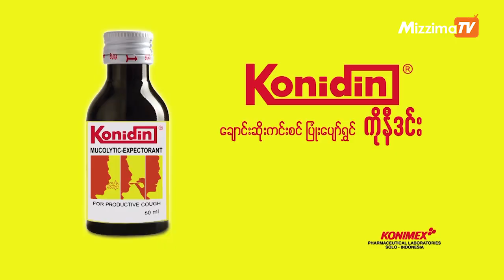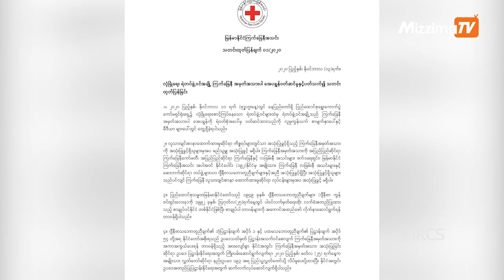ရဲတပ်ဖွဲ့ဝင်များ ကြက်ခြေနီ အမှတ်အသား မဝတ်ဆင်ရန် ကြက်ခြေနီအသင်း စာပို့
လုံခြုံရေး ရဲတပ်ဖွဲ့ဝင်များ ကြက်ခြေနီအမှတ်အသားပါ အပေါ်ထပ် လက်ပြတ်အင်္ကျီ (apron) ဝတ်ဆင်မှုနှင့် ပတ်သက်ပြီး နောက်နောင် ဝတ်ဆင်အသုံးမပြုရန် မြန်မာနိုင်ငံရဲတပ်ဖွဲ့ထံ မေတ္တာရပ်ခံစာ ပေးပို့ထားကြောင်း မြန်မာနိုင်ငံ ကြက်ခြေနီအသင်း အထွေထွေ အတွင်းရေးမှူး ပါမောက္ခ ဒေါက်တာ ထင်ဇော်စိုးက ပြောသည်။

တည်းဖြတ် /တင်ဆက် - ချမ်းငြိမ်း